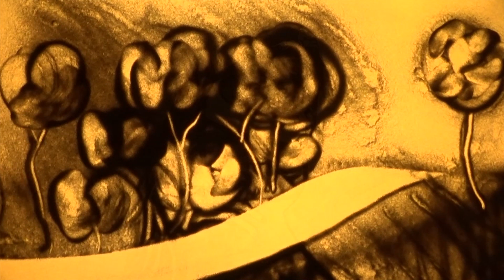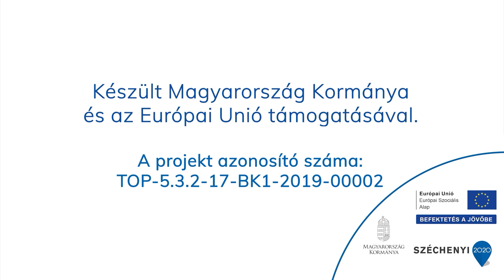A bogár banda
A Bács-Kiskun Megyei Önkormányzat Legendás út című kötetében gyűjtött tanulságos, mulatságos, olykor megható legendák lélegzetelállító homokképek formájában elevenednek meg.
A legendákat Császár Levente gyűjtötte, írta, szerkesztette.
Előadja: Györgyi Anna
Homokanimáció: Sáli Levente
Zene: Lyra Együttes